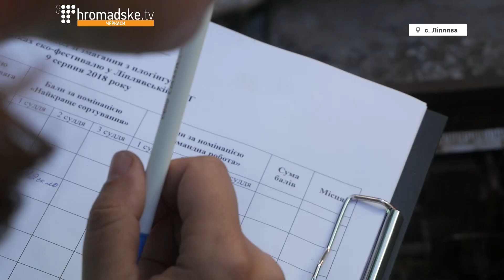Сортування - в маси. Черкаські громади на швидкість збирали сміття на екофестивалі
Ви знаєте, що таке плогінг? Це щось на кшталт бігу з перешкодами. Перешкоди - це сміття, яке вам трапиться по дорозі. Ви його маєте зібрати. Команди з семи громад Черкаської області зібралися на екофестивалі у селі Ліплява, щоб пограти в плогінг і навчитися дбайливіше ставитися до довкілля. За 40 хвилин учасники назбирали близько 750 кілограмів сміття.